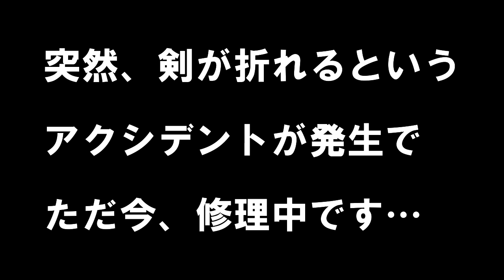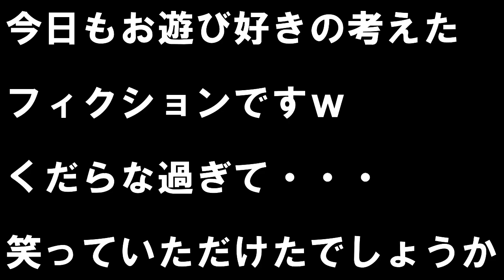【咲心館 空手】番外編！抱腹絶倒⁉ちゃんばら♪と気配斬り！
今回もまた、ちゃんばらと気配斬りをやりました。
真剣勝負とおフザけの動画になりましたが、
笑っていただける…と嬉しく思います。